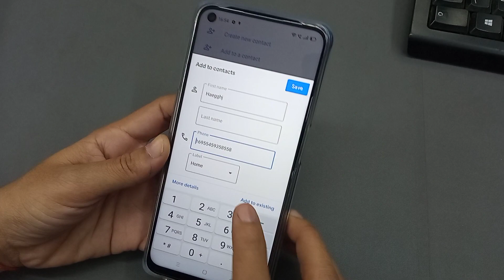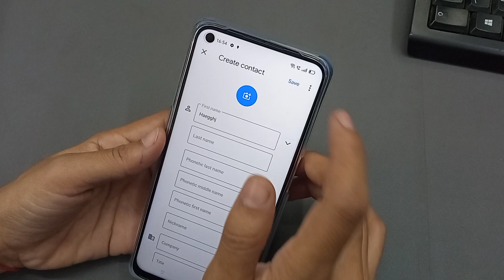How To Save contact Number In OPPO A52 | Mobule Number Save Kaise Kare | Save Mobile Number OPPO A52